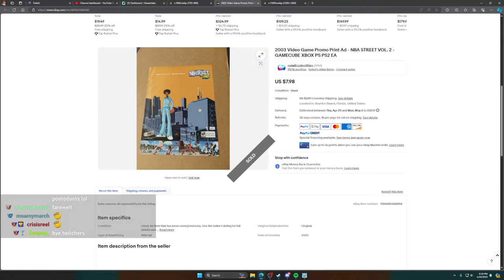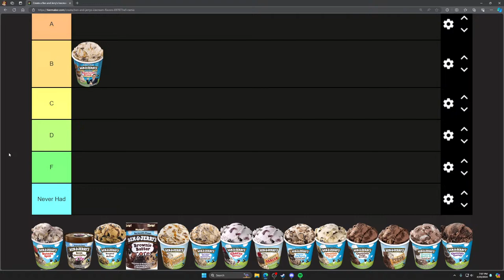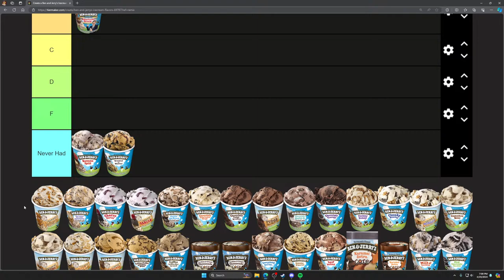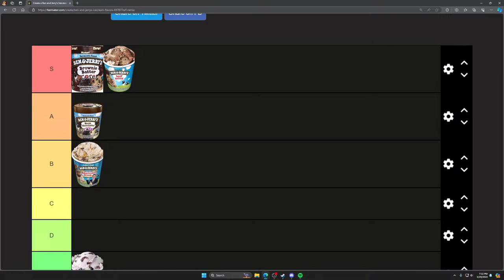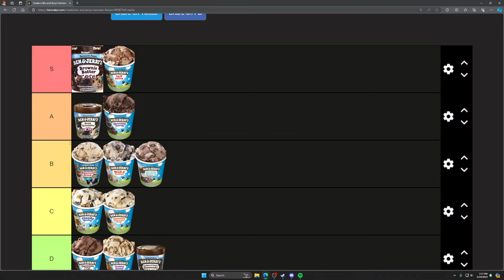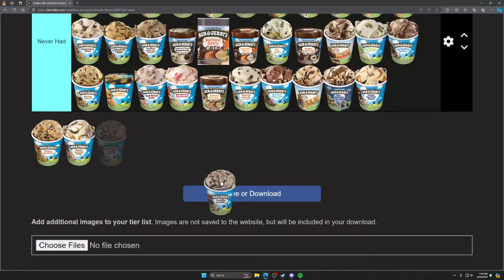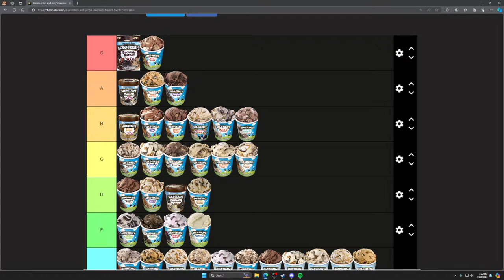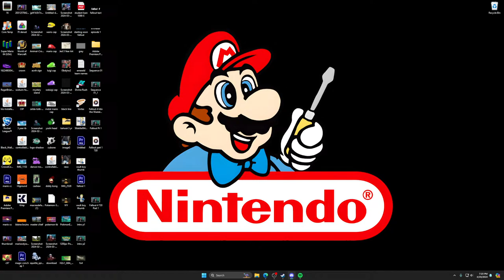The Fall Guy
epic gamer speedruns his way to victory royale with a cozy sweater and cold brew coffee